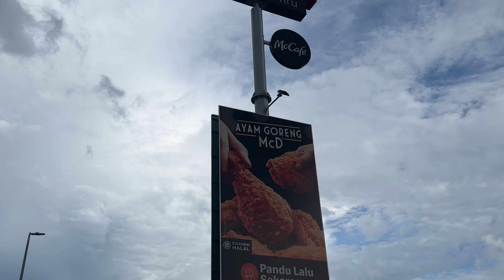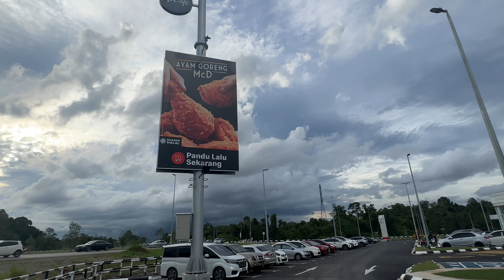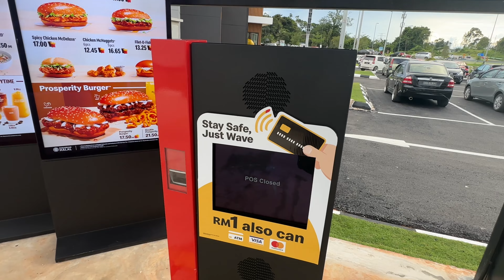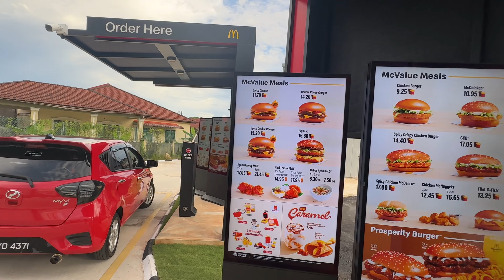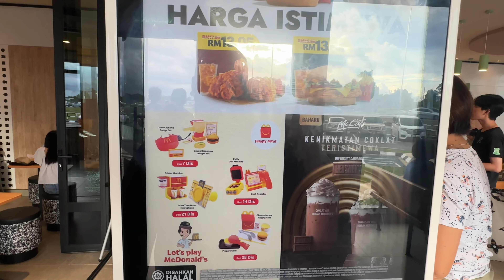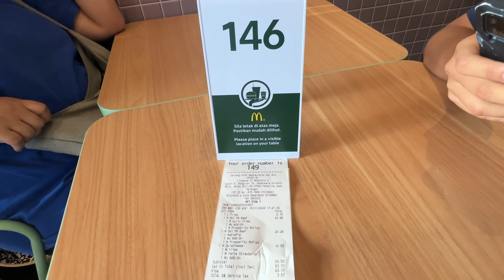McDonald's newly opened in Kota Samarahan😋CNY is coming. Lets have prosperity burgers👍Come lah!!